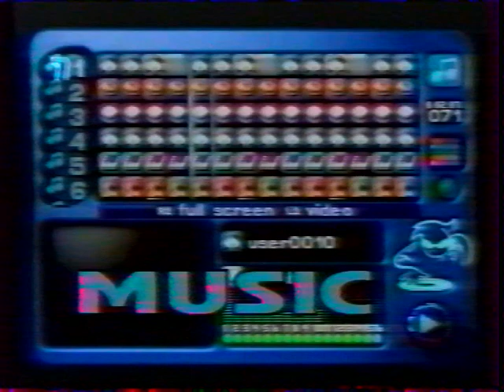1999-03-14 - Мир Денди {ТК Премьер,~14-21.03.1999 год}{by Платон} JVC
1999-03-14 - Мир Денди (ТК "Премьер",~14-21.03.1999 год)

===РЕКЛАМА===Фирменные очки UVEX в магазине "Ролл-Спорт"--короткий--===

ОБЗОР:
- EHRGEIZ (PSX)

===РЕКЛАМА===Лазерные указки в магазине "Ролл-Спорт"===

ОБЗОР:
Сборник 3 in 1 гонки:
- C3 Racing (PSX)
- TOCA 2 (PSX)
- Gran Turismo (PSX)

Сборник 3 in 1 приключения:
- Crash Bandicoot 3 (PSX)
- Bug's Life (PSX)
- Tomb Raider 3 (PSX)

Сборник 3 in 1 боевики:
- Legend (PSX)
- Crisis Beat (PSX)
- EHRGEIZ (PSX)

ОБЗОР:
- R4: Ridge Racer (PSX)
- MUSIC (PSX)
- Parasite Eve - рус. версия (PSX)

===РЕКЛАМА===Фирменные очки UVEX в магазине "Ролл-Спорт"===

Рубрика HELP:
- Tomb Raider 3 (PSX)--повтор--

И со-ведущие:

А. Бречка
М. Живаго
Юрий Мелихов
Н. Петровская
Олег Тихопой
Владимир Грибачёв

прочие:

- А. Соловей
- Н. Бибяев
- А. Алеко
- В. Макаров